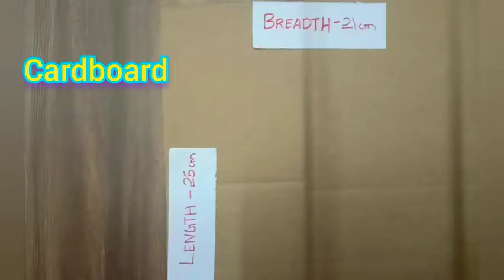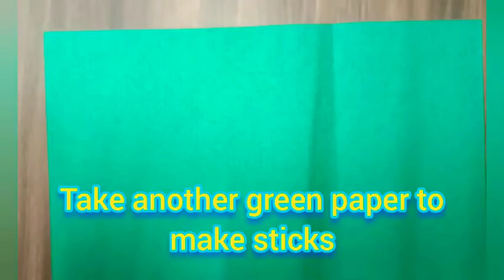Easy 🌷Flower Pot Frame Work | AamCreative